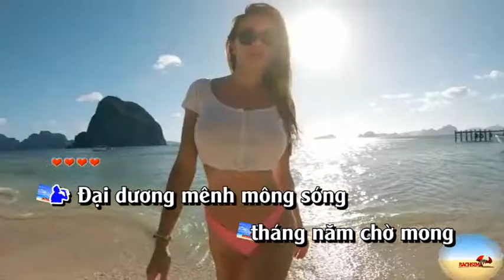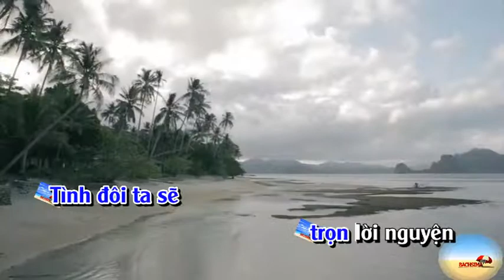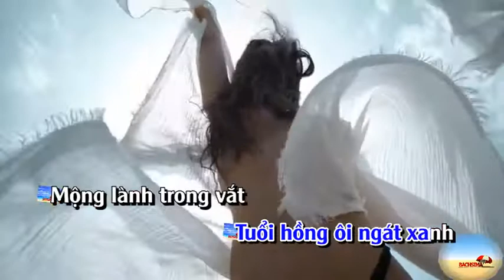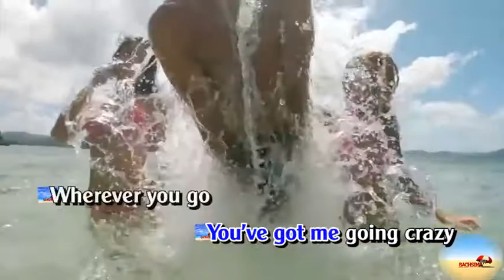Right Here Waiting For You( Lời Việt Tuyệt Hay ) - Karaoke Bachsima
Right Here Waiting For You, phiên bản lời việt